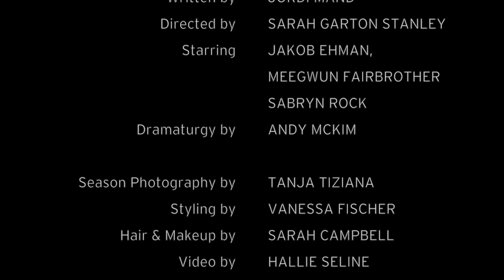CAUGHT - Behind The Scenes with Playwright Jordi Mand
"We are basically just destroying each other."

CAUGHT - a gripping new play by Jordi Mand
Directed by Sarah Garton Stanley
Starring Jakob Ehman, Meegwun Fairbrother, Sabryn Rock
Dramaturgy by Andy McKim

Theatre Passe Muraille Backspace

A teenager is held in a department store security holding room by the female security guard who caught him shoplifting. As he tries to lure her into dropping the charges, they find themselves unexpectedly intertwined. When the police officer arrives to process the case, the tables are turned and keep on spinning.

Caught explores questions around entitlement, blame, consequence and justice. It focuses on human interactions and the various ways we hurt both one another and ourselves.

Jordi Mand is a Resident Playwright* with Theatre Passe Muraille and her recent successful play, Between the Sheets, has been produced across the country and abroad.

* With support from the Canada Council for the Arts

Special Thanks:
TPM 2015.16 Season Photographer - Tanja TIziana
Stylist - Vanessa Fischer
Hair & Makeup - Sarah Campbell